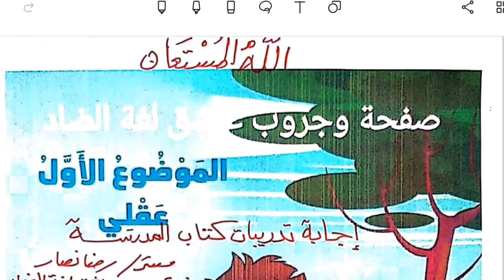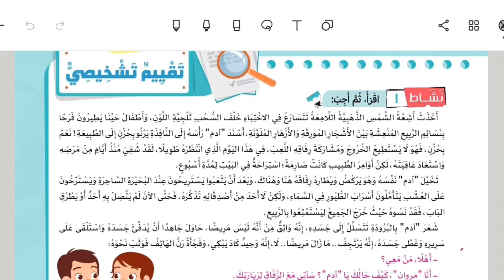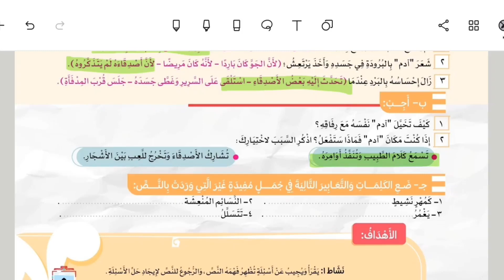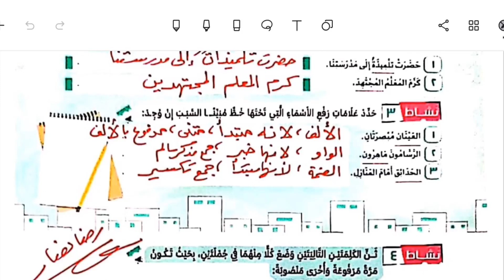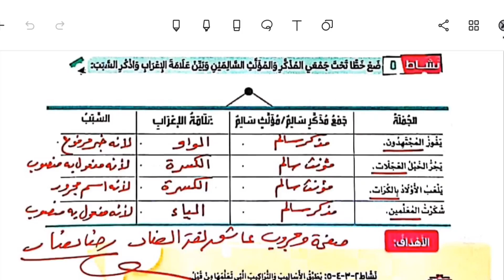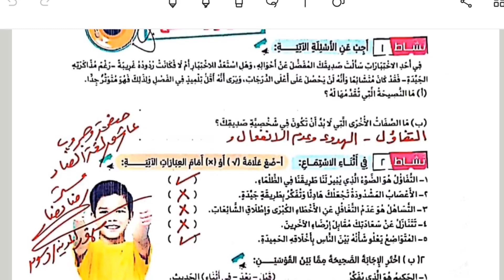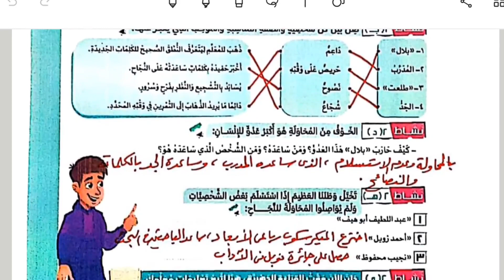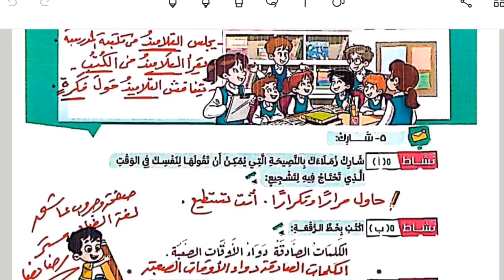حل كتاب المدرسة علي نص الاستماع كن ولا تكن صفحة ( 5-18) لغة عربية للصف السادس الابتدائي ترم اول 2024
حل كتاب المدرسة علي الموضوع الاول عقلي من صفحة ( 5-18) لغة عربية للصف السادس الابتدائي ترم اول 2024
نص الاستماع كن ولا تكن
الصف السادس الابتدائي المنهج الجديد 2024
نحو الصف السادس الابتدائي المنهج الجديد 2024
منهج اللغة العربية للصف السادس الابتدائي المنهج الجديد 2024